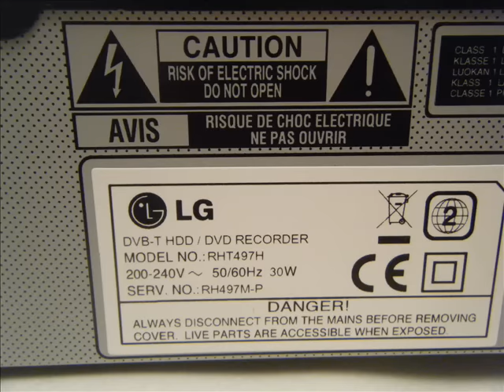LG RHT497H 160GB Hard Drive Freeview DVD Recorder eBay Listing by Alchemistic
7 months old and hardly used at all. Sadly it is now longer needed. Come with power cable, remote control and HDMI cable.

LG digital TV recorder with 160Gb hard disc drive and DVD recorder. Receives over 40 digital channels and record 935 hours worth at the touch of a button; LG makes it simple and easy, with no tapes or disc required.

USB 2.0
Div XHD Playback
Compact Disc
DVD
MP3 CD-R/RW
LG Simplink™ Connectivity

Freeview is a subscription-free service that delivers up to 48 digital TV channels, including ITV2, E4, BBC3, and Film4-plus 24 digital radio stations, with no contract and no satellite dish.

Capable of playing standard format compact disc media.

With USB Ripping, you can connect a compatible MP3 player to the LG product's USB port and record or 'rip' music from a CD directly to the MP3 player. The tracks will be copied onto the MP3 player in the order they appear on the CD. This great feature enables you to copy music on a MP3 player without the need for a computer.

Digital content can be played back via the TV or wall mounted DVD player's USB connection. The latest music you've downloaded, the moments you've captured on camera and the movies you missed - they can all be viewed in the comfort of your home with a LG TV with DivX HD.

Enjoy high-quality DVD playback.

Connect easily to other LG Simplink™ products using the HDMI™ connection.

Video DAC - 50MHz/10Bit
Audio DAC - 192KHZ/24bit
DRC On/ Off - Yes
Progressive scan - Yes
Dolby Digital Support - Yes
DTS Support - Yes

DVD (PAL / NTSC) - Yes/Yes
DVD-RAM - Yes
DVD+RW / +R - Yes
DVD-R/DVD+R (8.5GB Double Layer) - Yes/Yes
DVD-RW / -R (VR/ Video Mode) - Yes
VCD / SVCD - Yes
CD-R/-RW - Yes
JPEG / MP3 / MP3 ID Tag / WMA - Yes
AUDIO-CD - Yes
MPEG4 - Yes
DivX - Yes

DVD Recorder - Yes
Time-Shift - Yes(RAM)
Chasing Playback - Yes
Clip Recording - Yes
DVDPlayback while HDDRecording - Yes
HDDPlayback while DVDRecording - Yes
RGB Recording - Yes
DVB-T Recording - Yes
Bi-lingual Recording  Yes
Instant Timer Recording - Yes

DVD-RAM - Yes
DVD+RW / +R (VR Mode) - Yes
[VR Mode] - Yes
DVD+R (8.5GB Double Layer) - Yes

TV/VCR Switching by RCU Button
Frequency of Recording - Occasionally
Digital Tuner - Yes
SIMPLINK (HDMI-CEC) - Yes
Resume - Yes
arental Lock - Yes
Auto Dimmer - Yes
Contents Search - Marker Search - Yes
HDD Capacity - 160GB

Digital Audio Output (Optical / Coaxial) - (Yes/Yes)
Analog Video Output - Composite: No, S-Video: Yes, Component: Yes
Analog Video Input - Composite: No, S-Video: Yes, Component: Yes
HDMI - Yes
Scart - Yes
Terrestrial RF Input/ Output - Yes
S-Video - Yes

Power-Off Consumption - Under 1W

Set (WXHXD) (mm) - 430 x 49 x 275
Weight Net (Kg) - 3.74

I hope all the pictures and the YouTube clip helps you get an idea of the condition. If you do have any queries or require any further information, please ask.